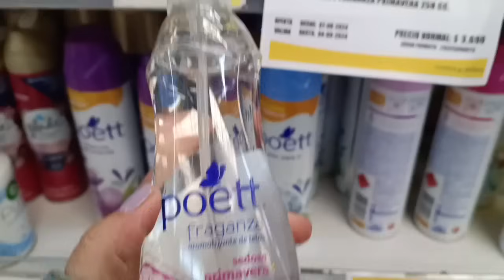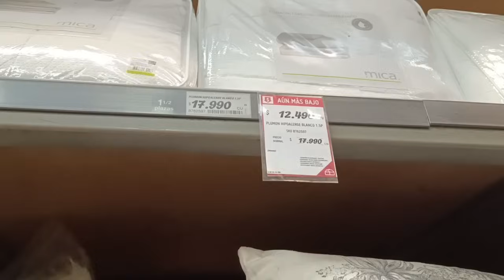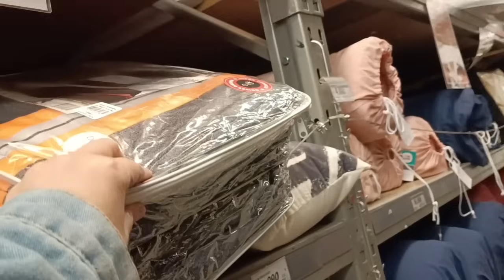Vlog Así quedó nuestra habitación/ Lo busque por todos lados